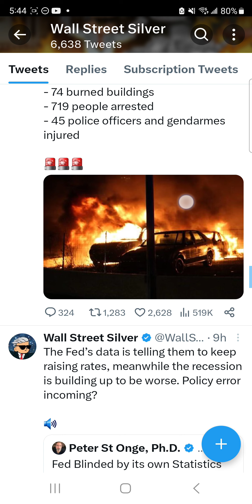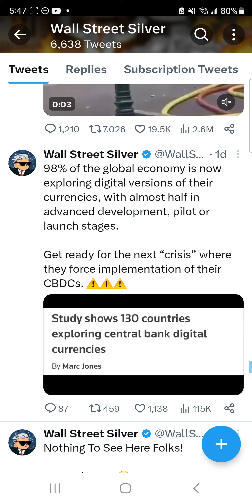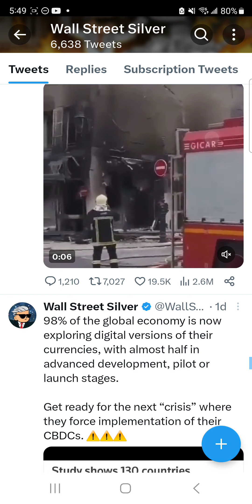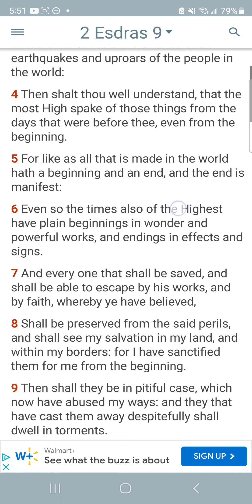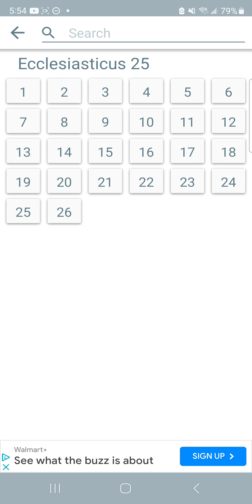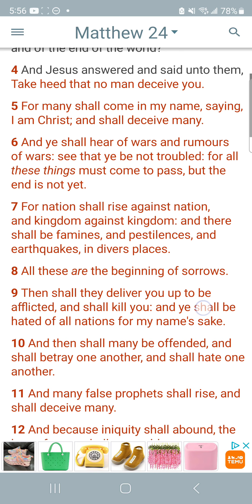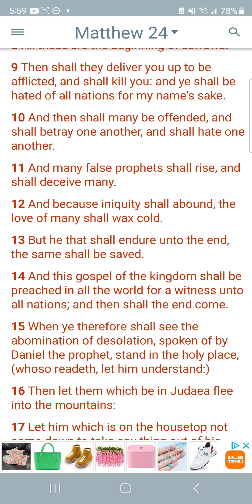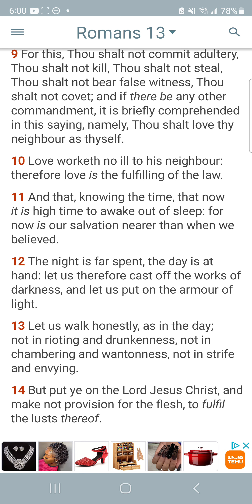Uproars of the people